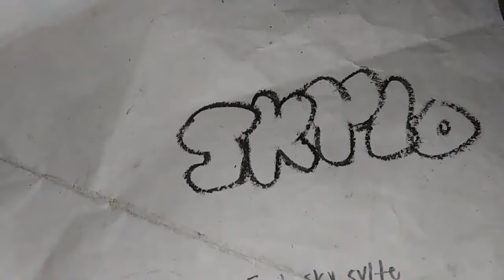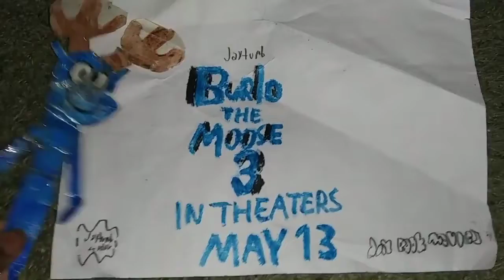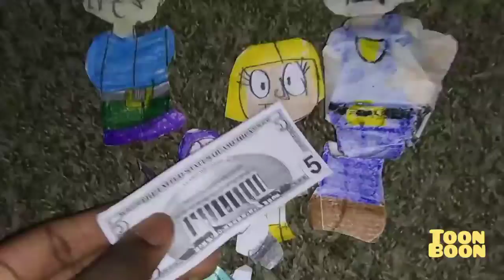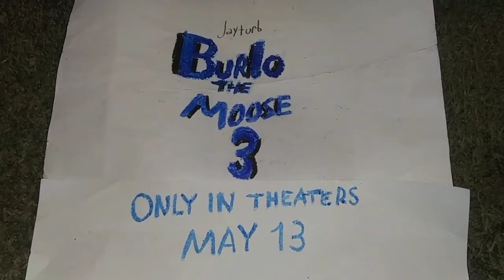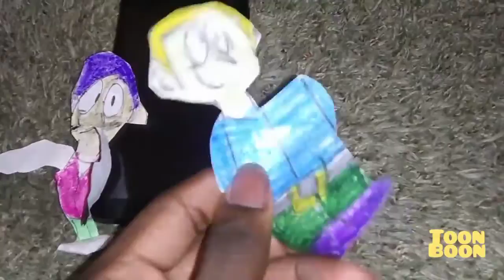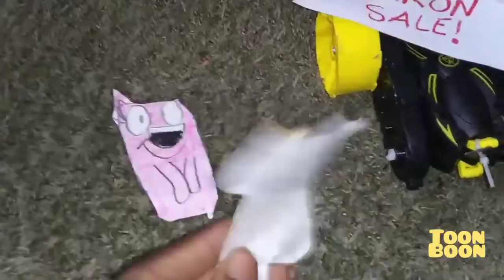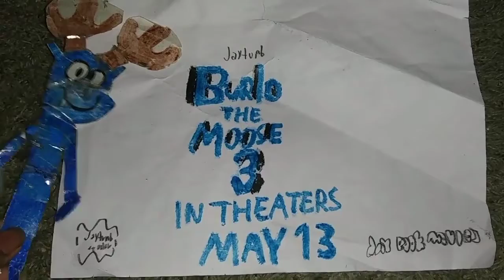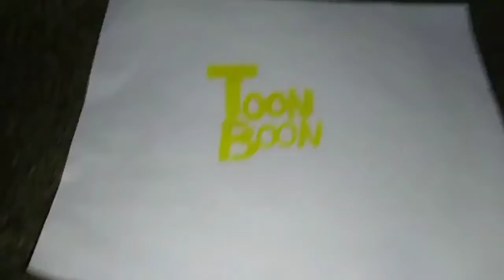Toon Boon Schedule April 30 7